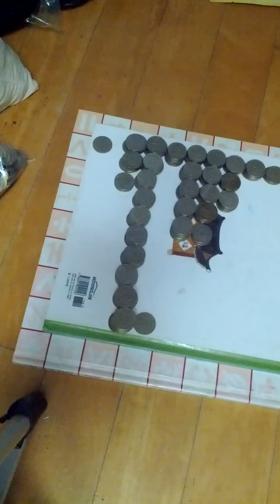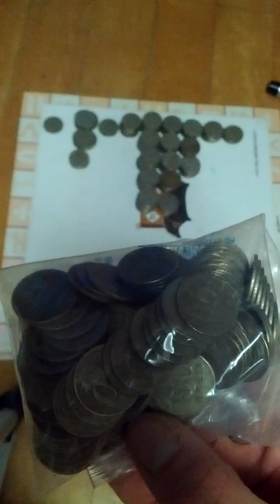Coin Bundle of 50 Won 1973(AH 1395) Issue 100 pieces-10. Getting Hard!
Sun 31st Mar 2024(AH 1445 Ramadan 21st)...
Now is midnight.
Getting Hard and I made a bundle of 100 same pieces a long time.
Thank you about help for Son Jong Im once again.